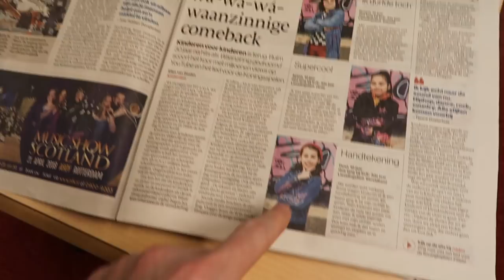We zitten OPGESLOTEN!!1! 😱 - vlog #399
Ik neem de Q&A op met Jeroen Kijk in de Vegte (morgenavond hier te zien), Bram de Wijs blijkt nog succesvoller dan ik dacht en we kunnen ineens geen kant meer op...